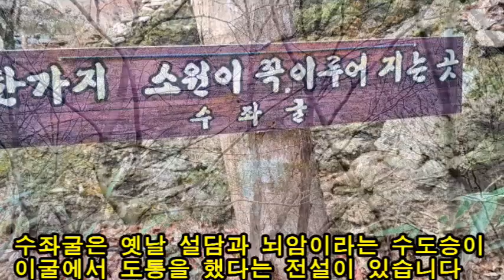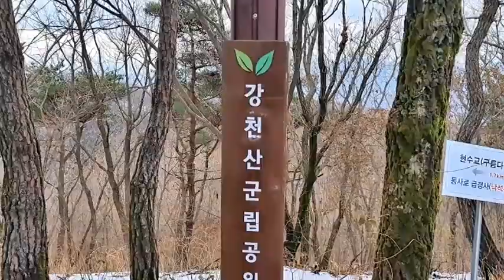순창 강천산의 만추(淳昌 剛泉山의 晩秋)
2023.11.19.전북 순창군의 강천산을 산행하면서 찍은 비디오로 동영상을 만들었습니다.
강천산(剛泉山 584m)은 전북 순창군 팔덕면 청계리 산 263-1에 있습니다.
강천산은 전북 순창을 대표하는 명산으로 산림청에서 지정한 한국 100대 명산의 하나입니다.
강천산을 호남의 소금강(小金剛)이라고 합니다.
강천산 계곡을 따라 제2강천호까지 산책을 했습니다. 계곡 끝까지 산책로가 잘 정비되어 있었습니다. 산책을 끝낸뒤 현수교에서 강천산의 정상, 왕자봉까지 산행을 했습니다.